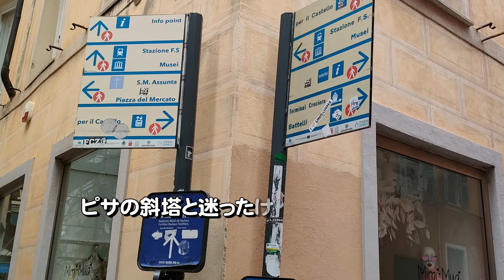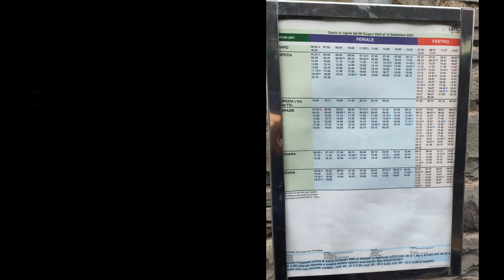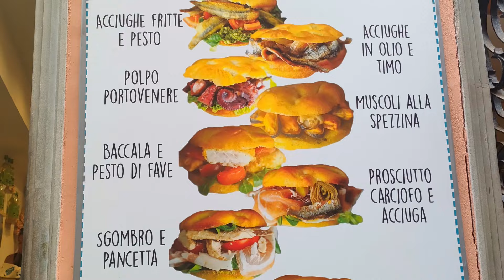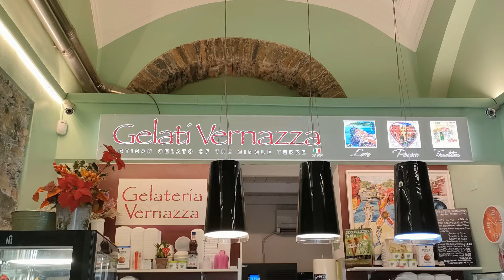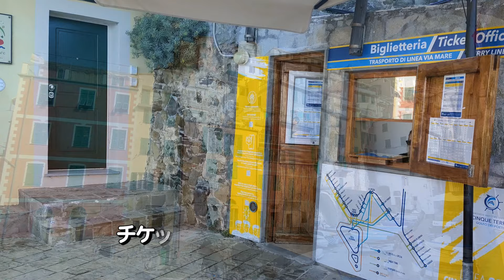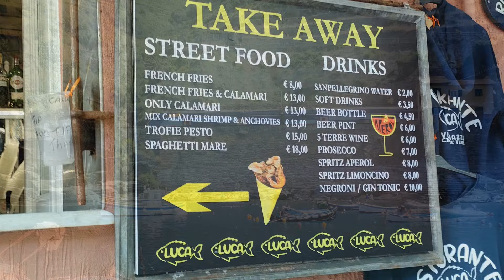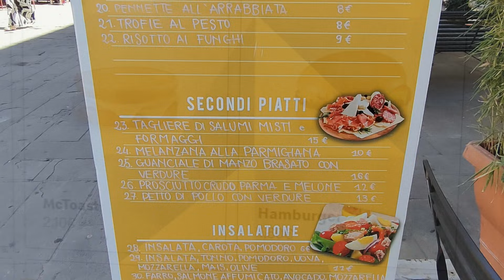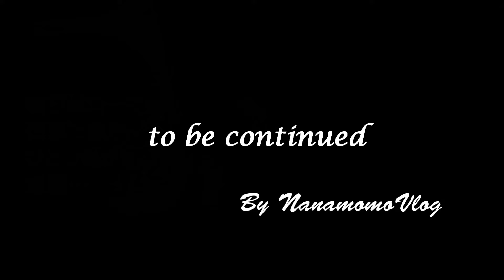13カ国+1 50日間世界1周No.14 ラ・スペツィア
2024年6月17日～8月5日
ワンワールド世界一周航空券での旅

現在オープンジョーの区間で
ヨーロッパを列車で周遊しています。

今回はイタリアのラ・スペツィアに3泊。
ラ・スペツィアを拠点にし
世界遺産のポルトヴェーネレとチンクエテッレを観光。

ーーINDEXーーーーーー

‹1日目›
00:00～　ラ・スペツィア出発
02:20～　船で移動
04:30～　ポルトヴェーネレ着
09:27～　ラ・スペツィアに戻る

‹2日目›
10:43～　ラ・スペツィア出発
13:08～　リオマッジョーレ着
17:24～　ヴェルナッツァ着
20:30～　ラ・スペッツイア到着

‹all photos›
by ななもも